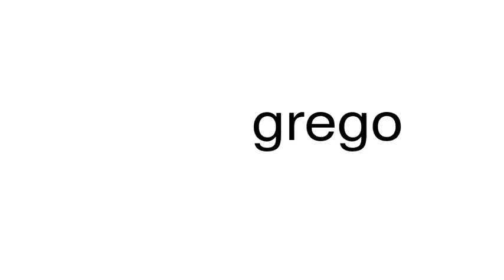How to pronounce grego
This is a satire channel. This is a satire channel. How to pronounce the word grego.